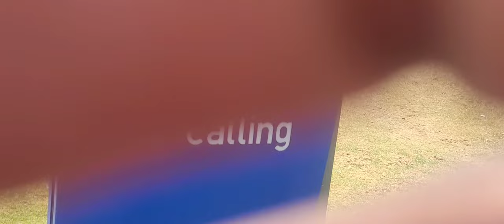A DAY AT ST PETER'S COLLEGE w/@Itskidweezy | she wants us to come to her private party